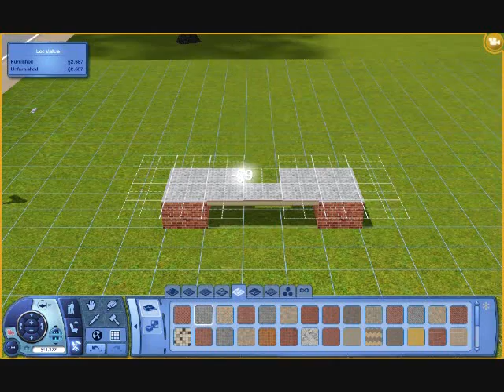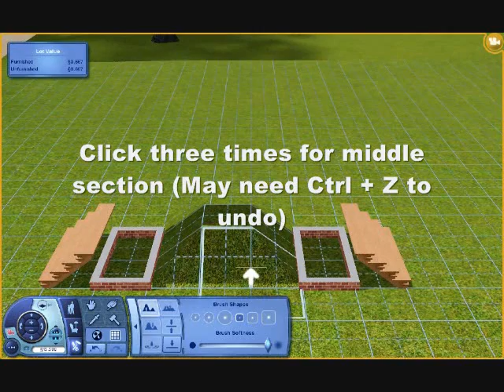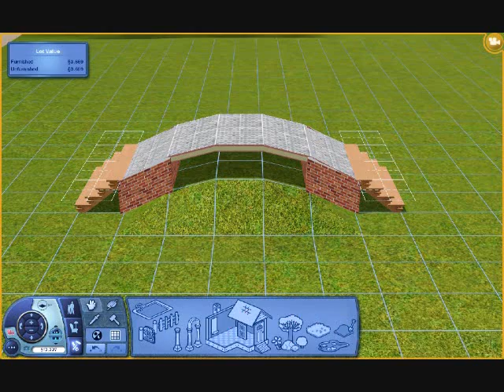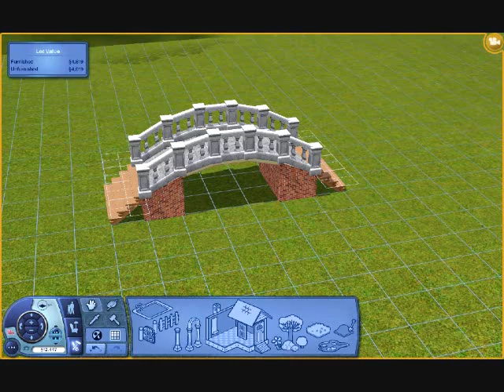Sims 3 Bridge Tutorial (Arched Bridge)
Please read this after you've watched the video! How to make an arched bridge in The Sims 3:

-You must type in "ConstrainFloorElevation False" and "ConstrainFloorElevation True" when I did in the video or it may not work!
-You must delete that tile on top of the bridge and replace it or else there will be a bar running from one foundation to the next!
-Middle section is three clicks up, outside sections are two clicks up!
-You cannot change the flooring or stairs once you are done, so be sure to know what you want before you do it!

My version was revised to be more simple to understand (not saying his was not great), and both were for the purpose of helping you all know how to do this!